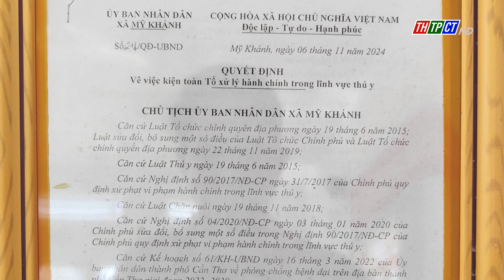Phong Điền ra mắt Tổ xử lý vi phạm hành chính trong lĩnh vực thú y | Cần Thơ TV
Phong Điền ra mắt Tổ xử lý vi phạm hành chính trong lĩnh vực thú y
Trạm chăn nuôi và thú y huyện Phong Điền vừa phối hợp với UBND xã Mỹ Khánh tổ chức ra mắt Tổ xử lý vi phạm hành chính trong lĩnh vực thú y trên địa bàn xã.